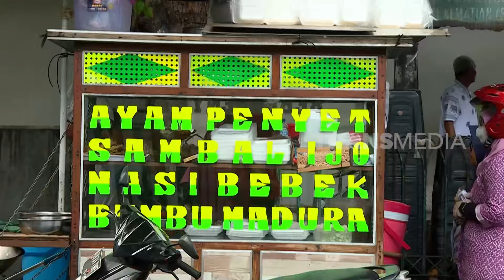Erick Estrada Menikmati Bubur Ayam H Jewo | MAKAN RECEH (29/04/24)